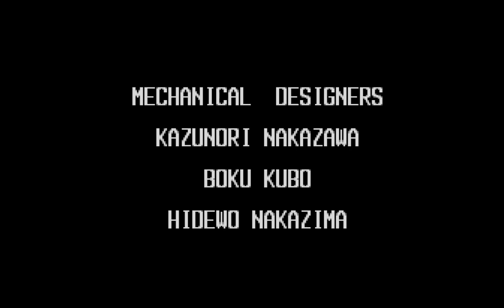BLOOD GEAR INTRO | PC ENGINE | HUDSON SOFT